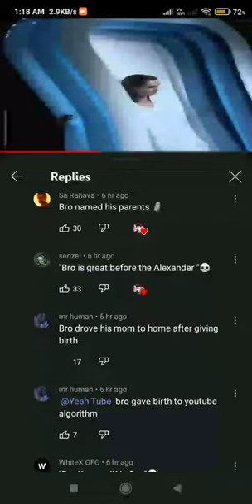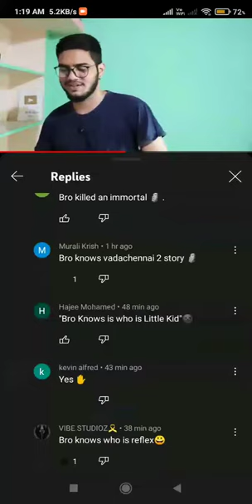SEE HOW THEY MASSACRED MY BOY🤯🤣